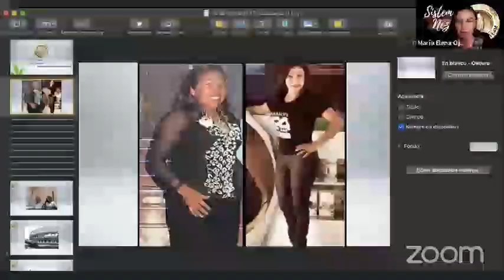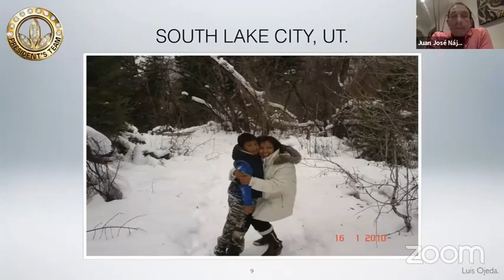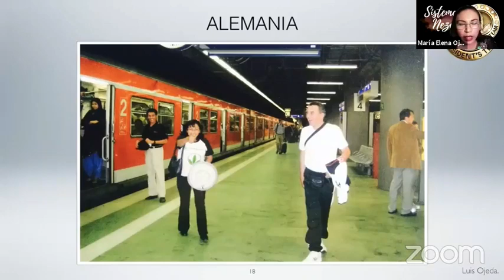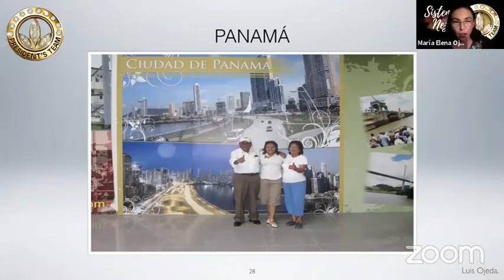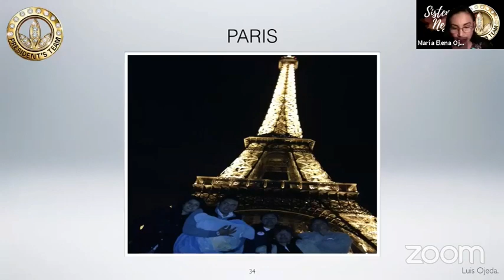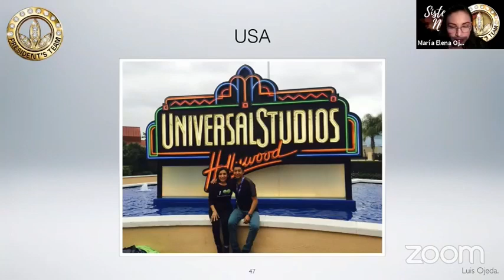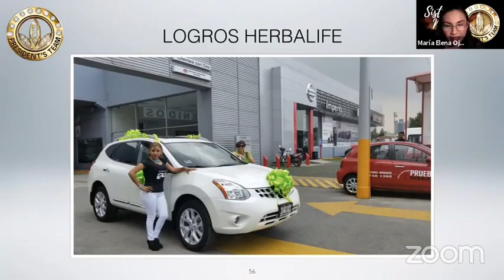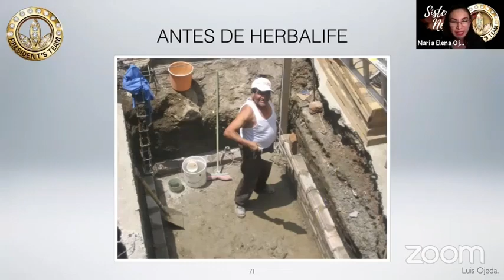MARIA ELENA OJEDA | Los Desafíos nos Hacen mas Fuertes